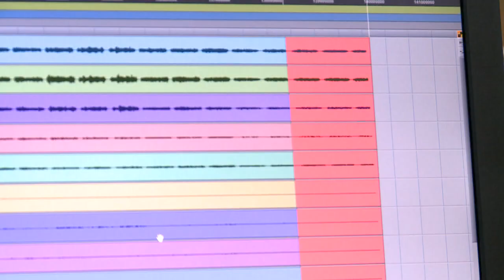Cornucopia: Strings Trailer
Cornucopia: Strings is a string orchestra library, distributed by Strezov Sampling. It features the best musicians in Sofia Session Orchestra and has a lush, warm, 'slavonic' sound. It is a rich library with various patches that can help you in your music production - suitable for professionals and hobbyists.

Patch list:
Tutti Trills
Tutti Tremolo
Tutti Tremolo Sul. Pont.
Tutti Sus
Tutti Sordino Sus
Tutti Spicc
Tutti Stacc
Tutti Sfz
Tutti Pizz
Tutti FX
4 Vln FFF Divisi Marc
Bass Tremolo
Bass Tremolo Sul. Pont.
Bass Sus
Bass Sord Sus
Bass Stacc
Bass Sfz
Bass Pizz